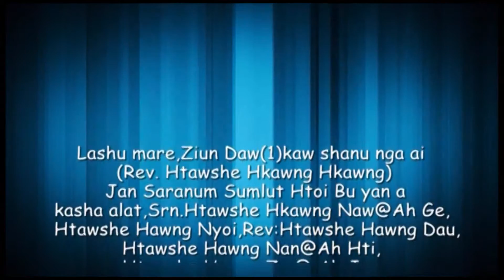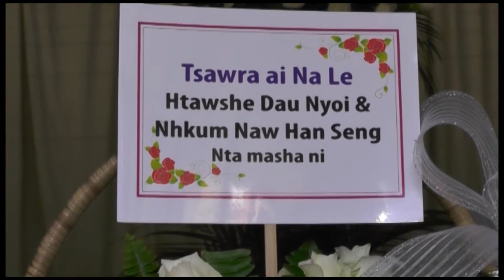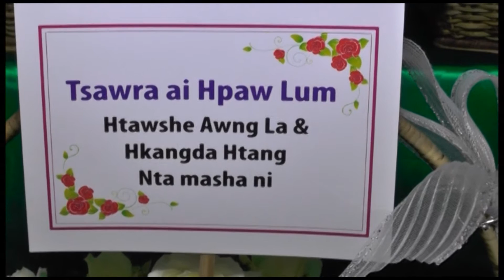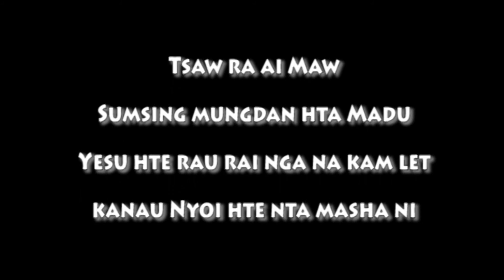Htawshe Hawng Hkawng A sak ( 54 )Makoi Mayang Kyu hpyi hpawng